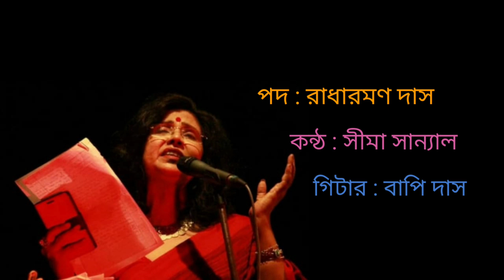Bhromor Koiyo Giya | Sima Sanyal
ভ্রমর কইয়ো গিয়া
শ্রীকৃষ্ণ বিচ্ছেদের অনলে
অঙ্গ যায় জ্বলিয়া রে, ভ্রমর...

গেয়েছেন : সীমা সান্যাল।
গিটারে সঙ্গ দিয়েছেন : বাপি দাস

[নির্মাণ : জ্যোতির্ময় বিশ্বাস]